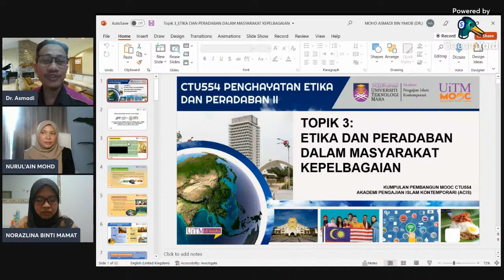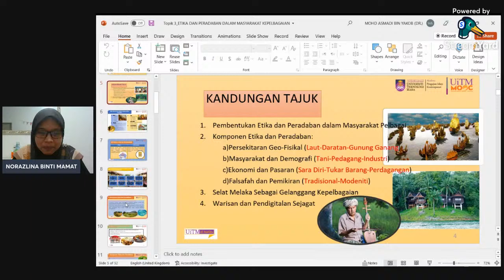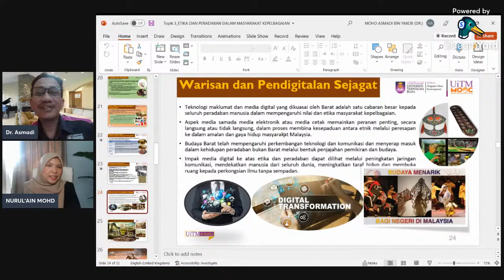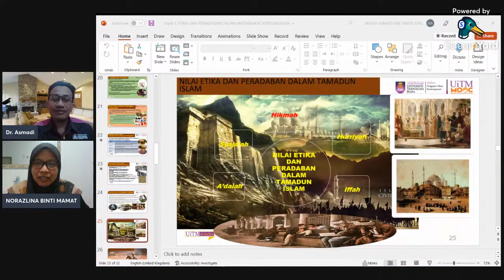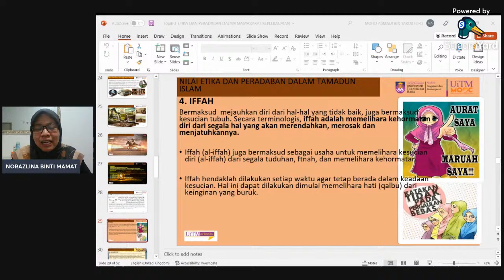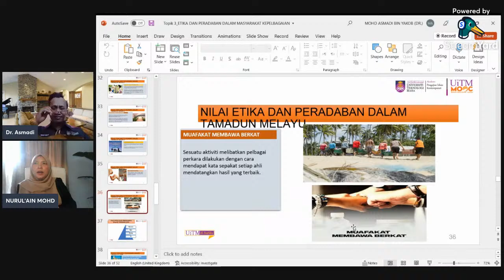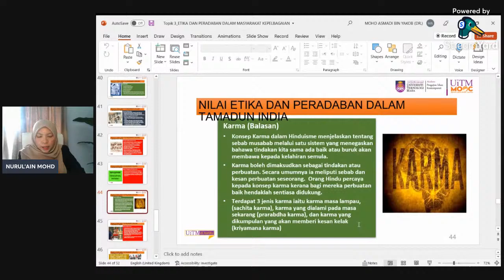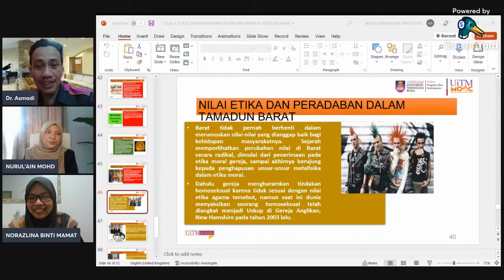KULIAH MASSA-CTU554 MINGGU KE 5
FSPU & FKK (SELASA 8.00 – 9.00)